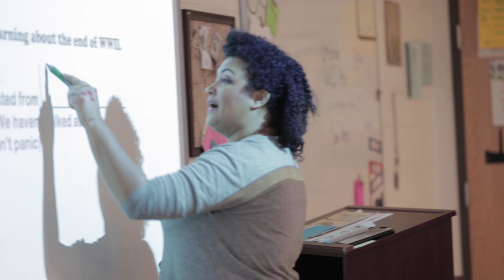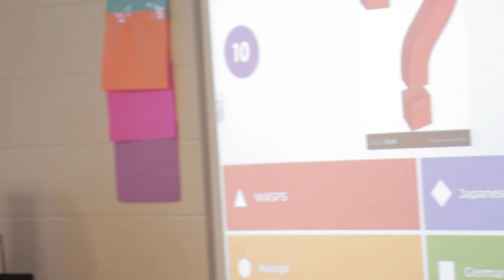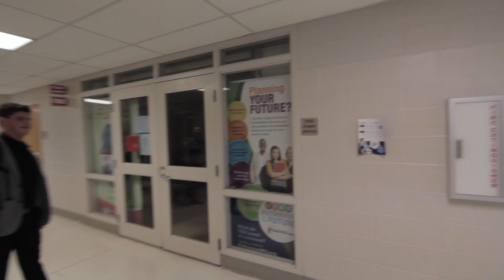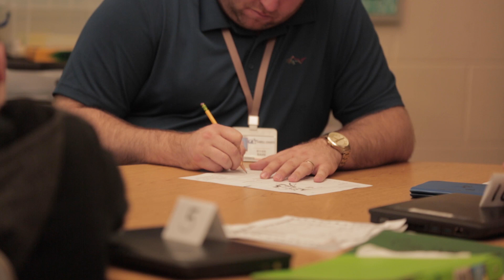On the Road: Superintendent's Shadowing Program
Superintendent Ryan Saxe wanted to see what the daily experience was like for students and teachers in the school district, so he asked for volunteers willing to allow him to shadow them. The response was overwhelming, so the Superintendent spent a week going "back to school" and learning from these inspiring individuals. It was a great experience for all!